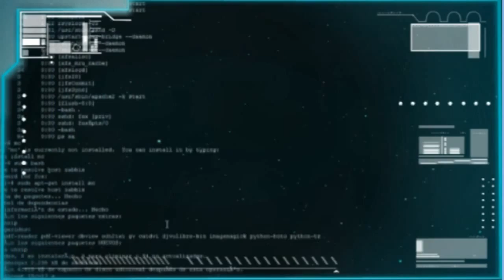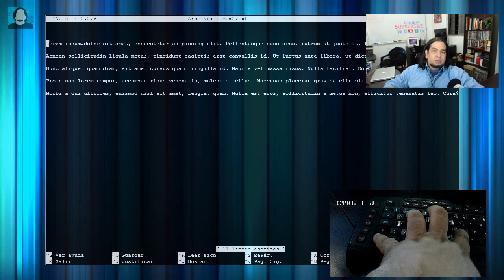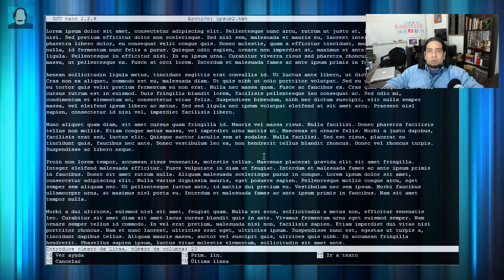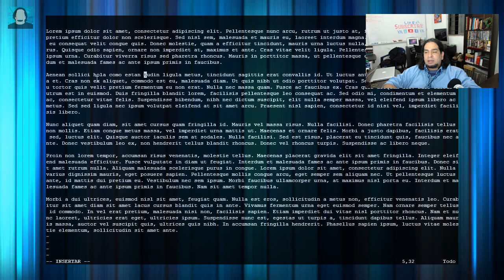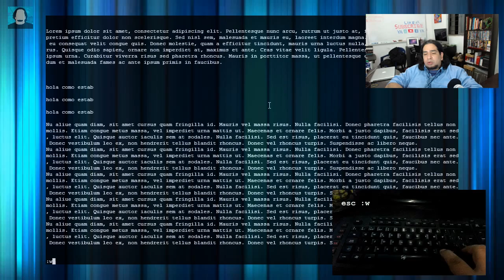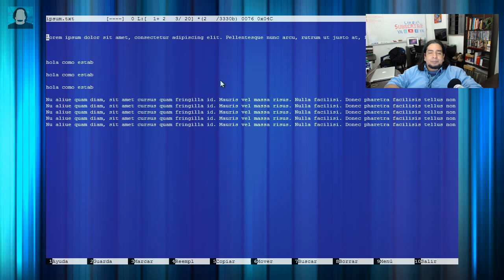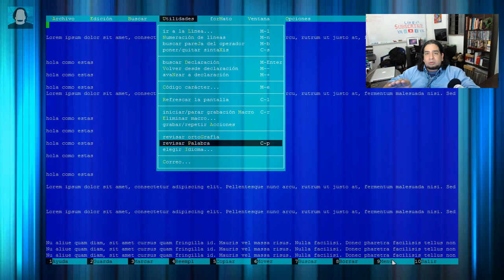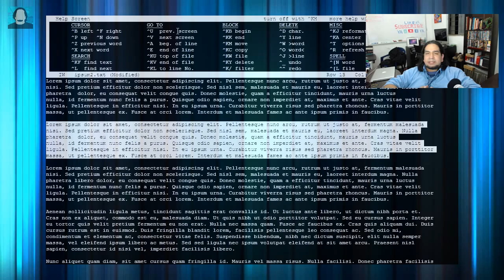Curso de Linux 7/60 - Edicion de Texto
Articulo Edicion de texto en consola usando pico, nano, vi, mcedit y joe.